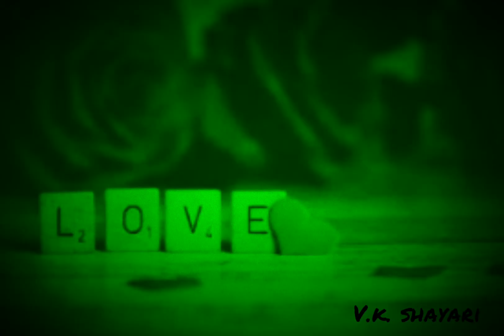August 10, 2021